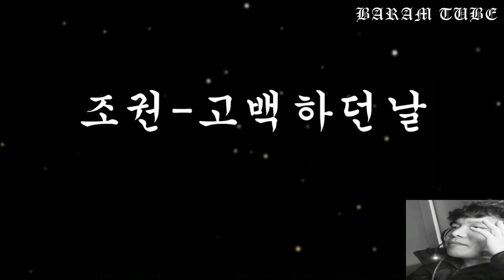조권 고백하던날